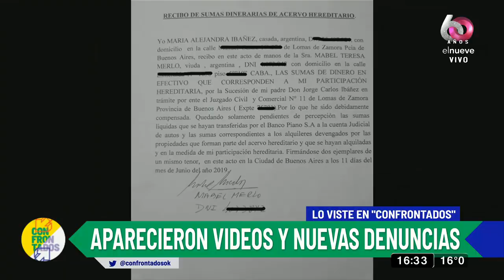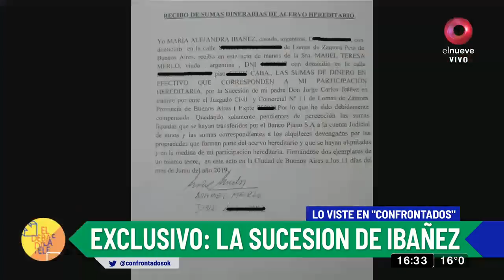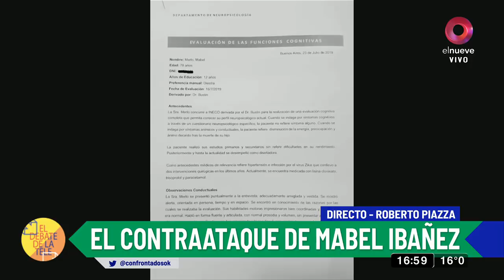Confrontados: Programa del 14 de Mayo 2020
Confrontados, el debate de la tele, con la conducción de Marina Calabró. De lunes a viernes 16.30hs por El Nueve.